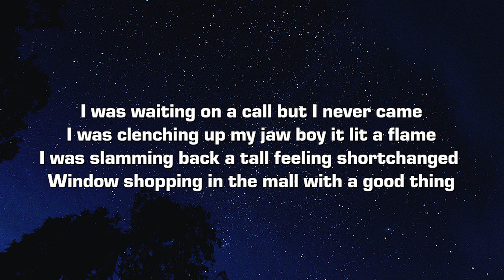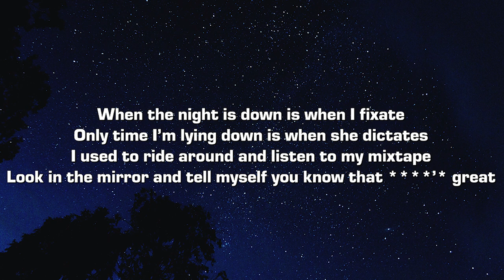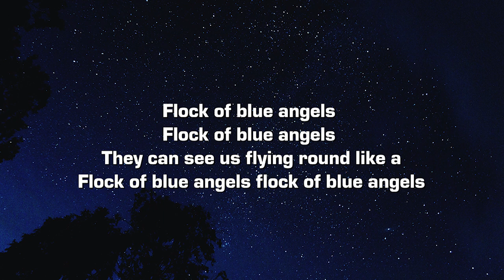Nate Good - Blue Angels (Lyrics)